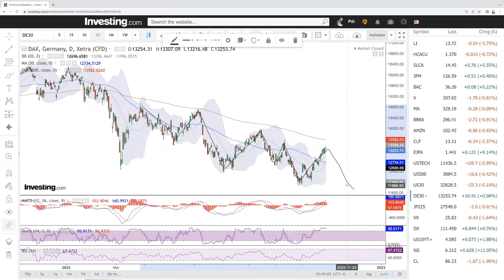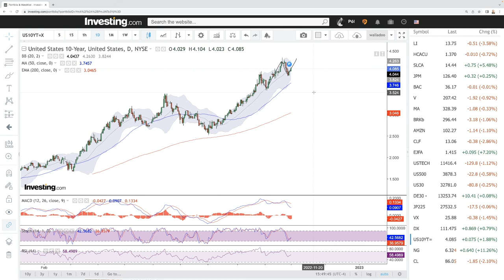Daily technical analysis S&P500, Nasdaq, DJ30, Nikkei, DAX, VIX, Nat Gas, Oil November 01, 2022